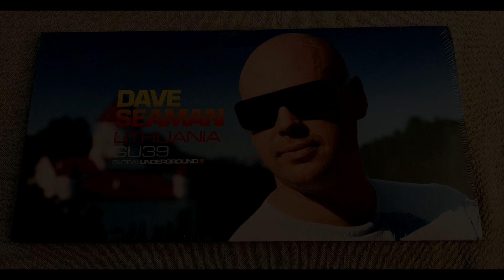Global Underground 039 cd2